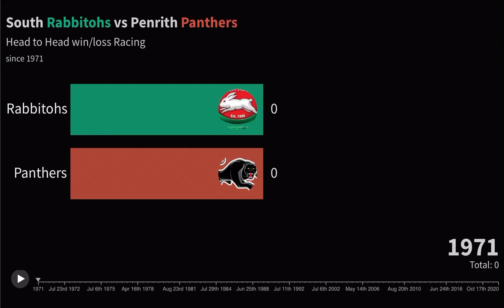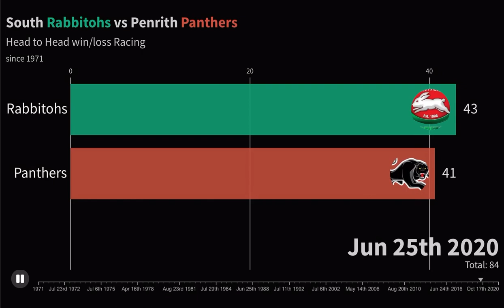South Rabbitohs vs Penrith Panthers win/loss racing history since 1971 | Before 2021 NRL Final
Logos of South Sydney Rabbitohs and Penrith Panthers are used in this video to serve as the primary means of visual identification.
South Sydney Rabbitohs and Penrith Panthers hold the copyrights of their respective logos.
Comment to predict which team is to win the 2021 NRL final!